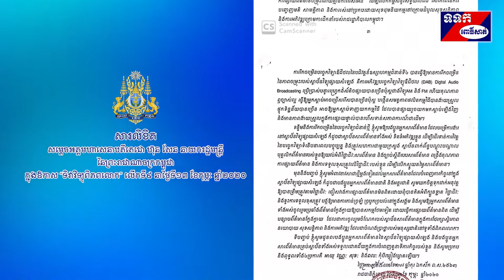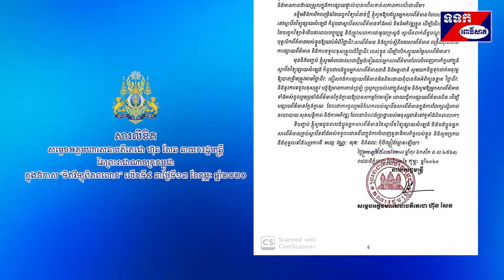សារលិខិត សម្តេចអគ្គមហាសេនាបតីតេជោ ហ៊ុន សែន នាយករដ្ឋមន្ត្រីនៃព្រះរាជាណាចក្រកម្ពុជា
សារលិខិត
សម្តេចអគ្គមហាសេនាបតីតេជោ ហ៊ុន សែន នាយករដ្ឋមន្ត្រី
នៃព្រះរាជាណាចក្រកម្ពុជា
ក្នុងឱកាស “ទិវាវិទ្យុពិភពលោក” លើកទី៩ នាថ្ងៃទី១៣ ខែកុម្ភៈ ឆ្នាំ២០២០